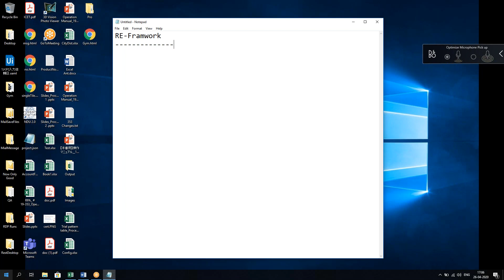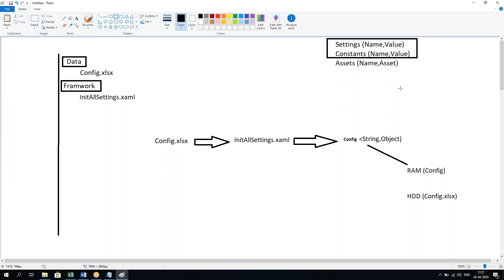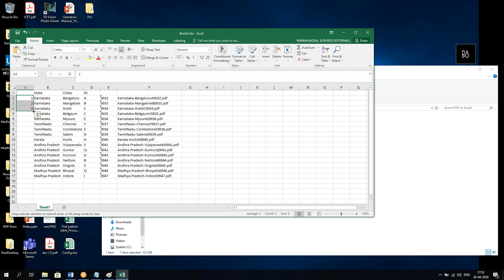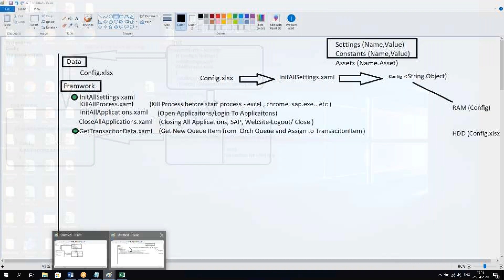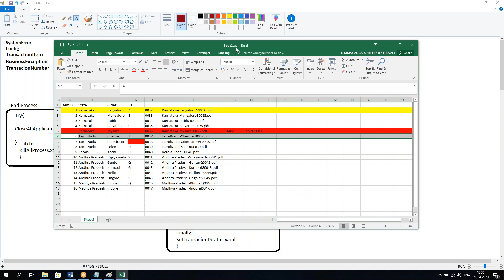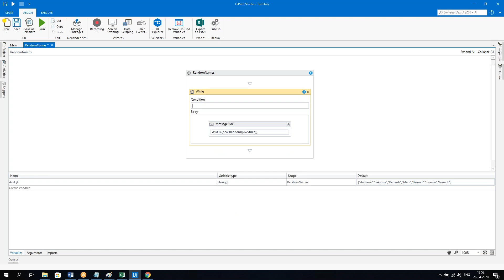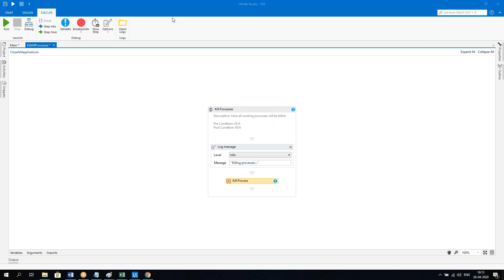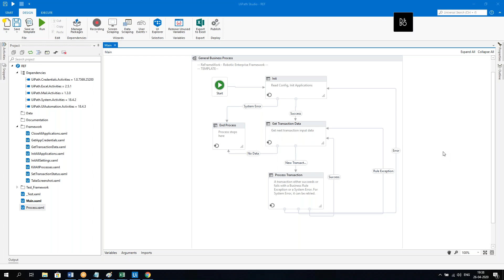Hero to Star Hero - Re Framework UiPath | Re Framework Interview Questions | UiPath Learner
Crystal Clear Explanation, You Never Forgot The REF after this video, 100% Sure.
RPA HERO Become a  RPA STAR HERO After this video.
In This Video i explained about Robotic Enterprise Framework in UiPath Robotic Process Automation.

Sudheer Nimmagadda